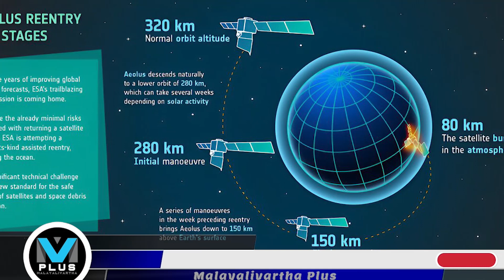Esa-aeol/ഭൂമിയക്ക് പുതിയ ഭീഷണി ഉയരുന്നു?